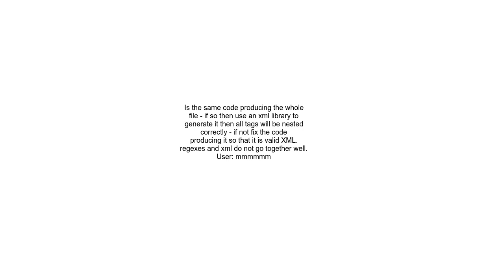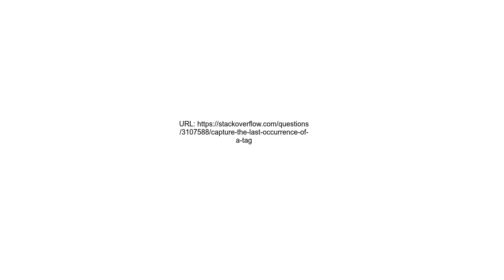Capture the last occurrence of a tag